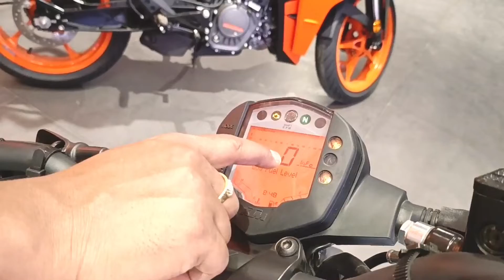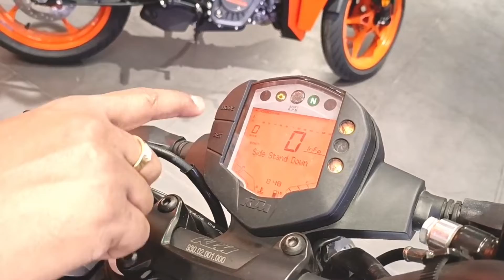2022 KTM Duke 200🔥Iske Features Apko Impress Kar Denge💪See Specs⚙️ Features❗Mileage✅Colour‼️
2022 KTM Duke 200🔥Iske Features Apko Impress Kar Denge💪See Specs⚙️ Features❗Mileage✅Colour‼️

Showroom -
KTM Husqvarna
Okhla phase 2